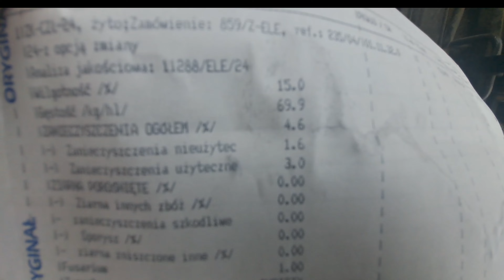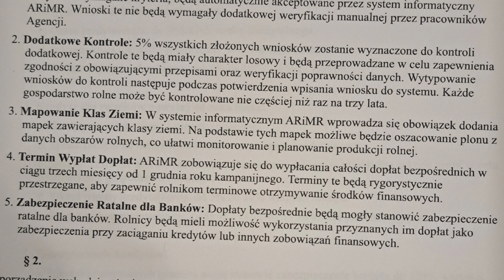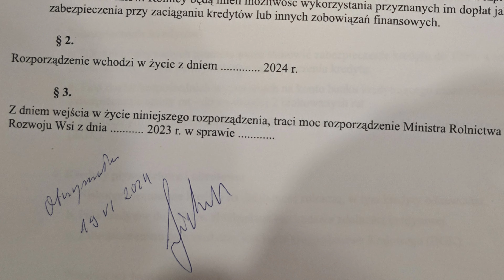SPRZEDAŻ ŻYTA RENAULT 145.14TX 2X PRZYCZEPA IFA HL.